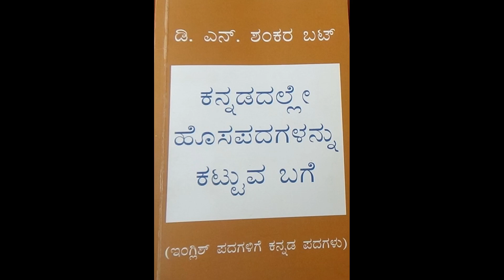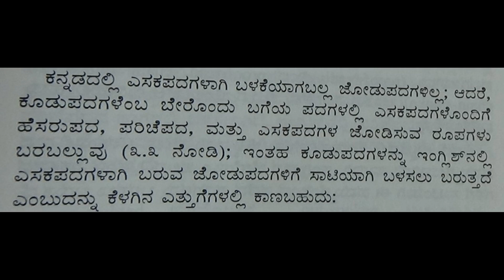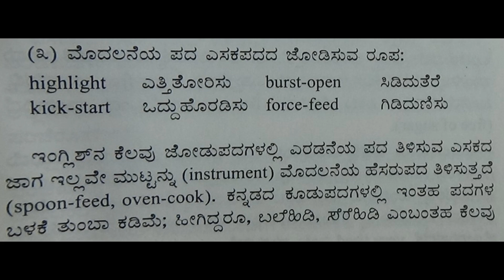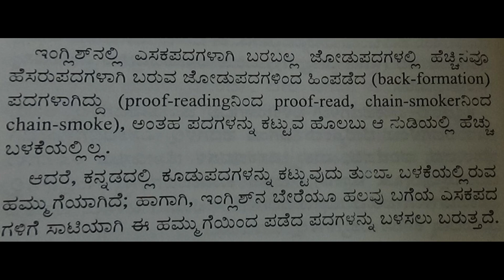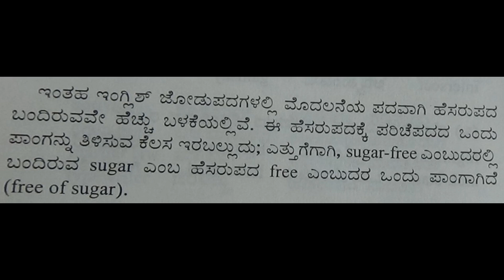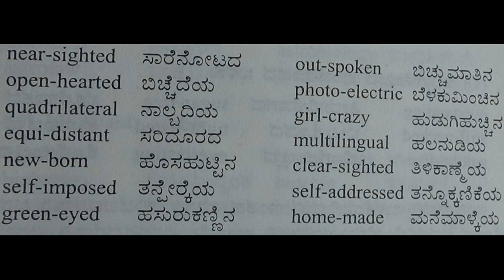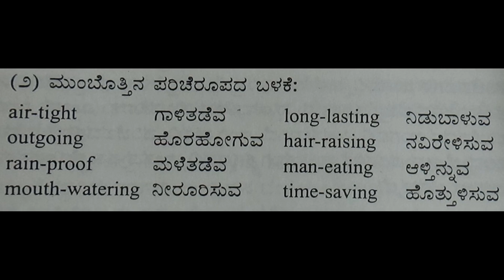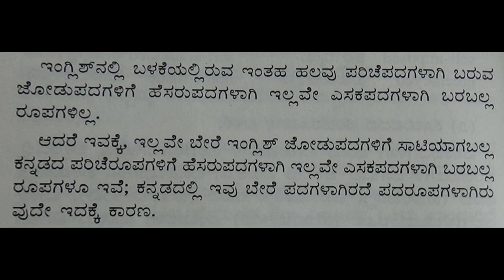47. KANNADADALLE HOSAPADAGALANNU KATTUVA BAGE : DNS BHAT